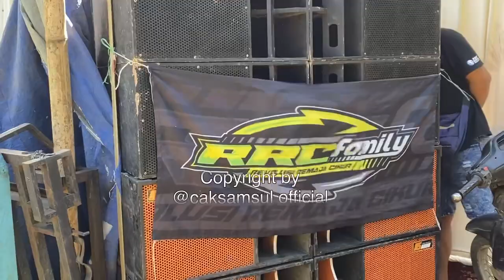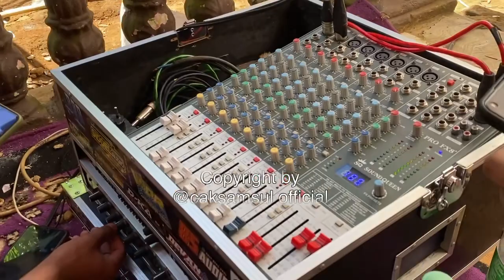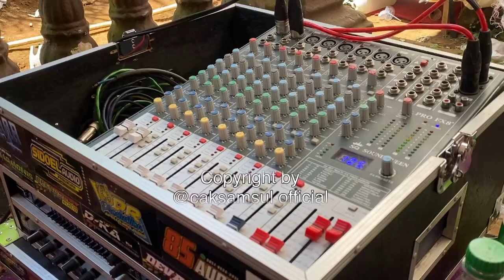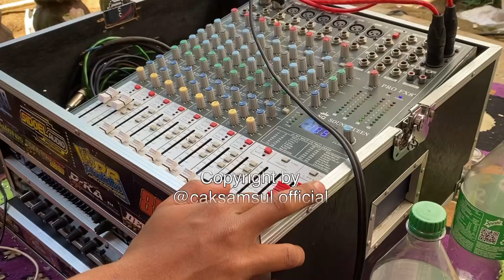Pabrik built up ngeri lihat ini // sound miniatur glerity di hajatan // RRC family production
Di video kali ini admin berikan review sound miniatur di sumberpitu tutur Pasuruan dulur

Berawal dari loading bareng kharisma audio Kediri untuk acara hajatan rumah mas Wawan dan akirnya admin mendengar sound yang tidak jauh dari lokasi loading.

Admin grebek ke markas tempat hajatan dan ternyata hasilnya bikin geleng kepala power 20 amper bisa hasilkan suara se enak ini

Yuk ke poin dulur

Selamat menonton

Matursuwun